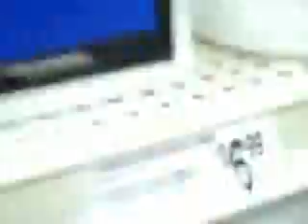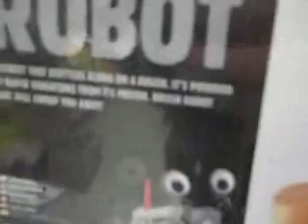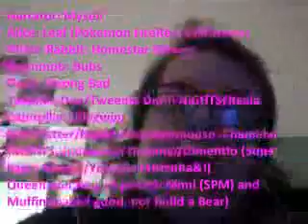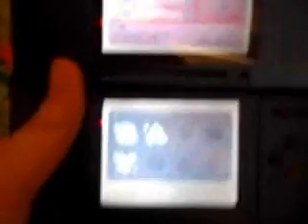Come Sail Away (Day 91--Thursday, March 4, 2011)